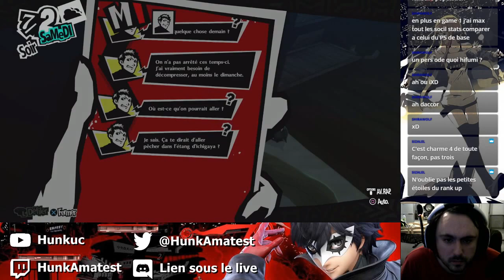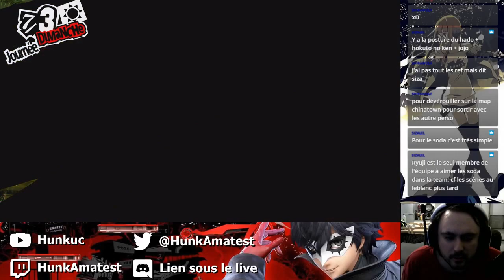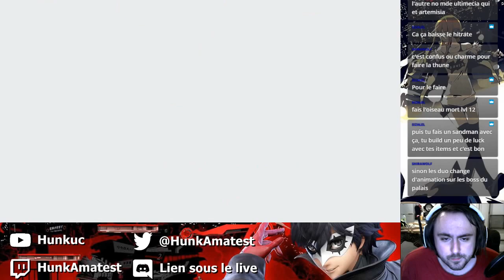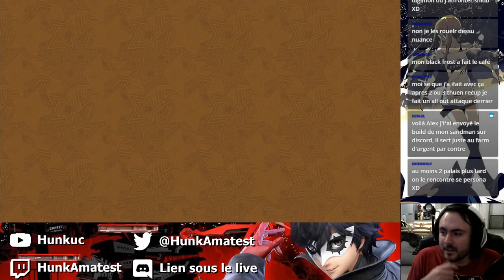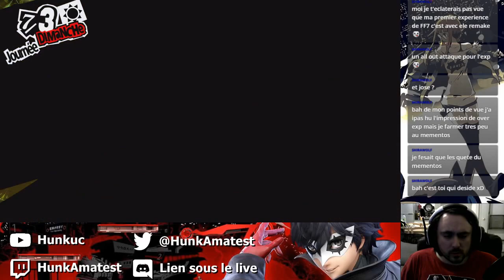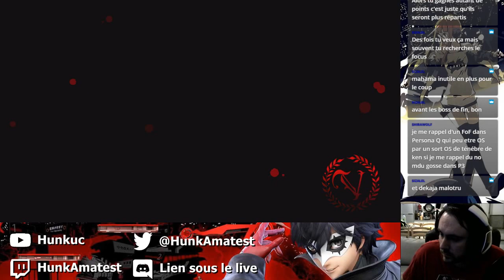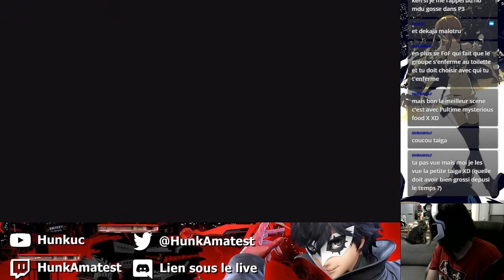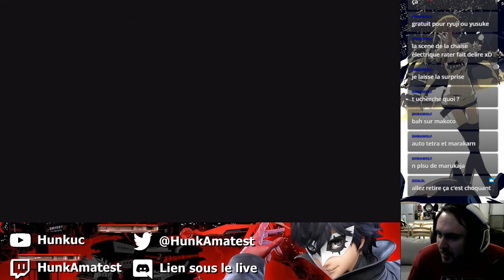Session dans le Mementos - Persona 5 Royal - Let's Play #64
Nouveau replay d'un stream P5R ! Cette fois on passe un bon moment à s'occuper d'affaire dans le Mementos !

N'hésitez donc pas à Follow ma chaîne Twitch afin de ne pas rater les records !

Puis aller dans l'onglet "Rôle" afin de demander à avoir la "NotifLive" pour être averti lorsque je lance un Stream !